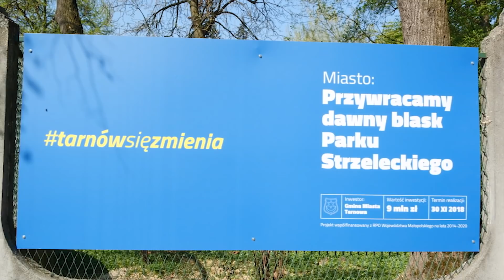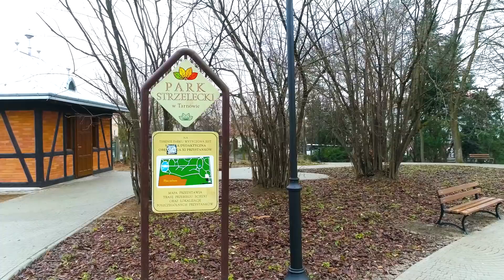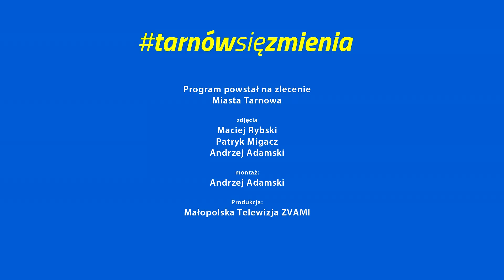Jak zmieniał się Park Strzelecki w 2018 r.?